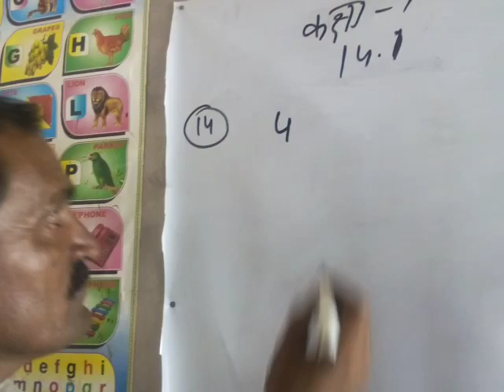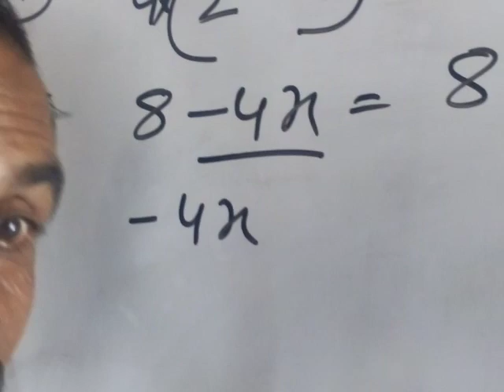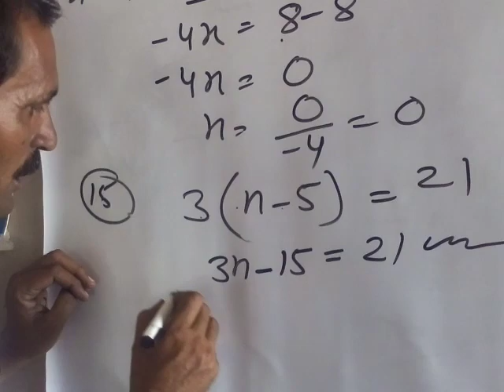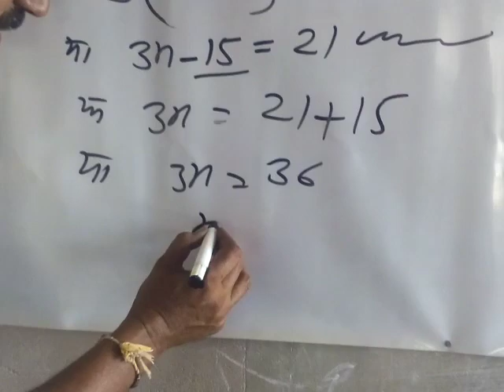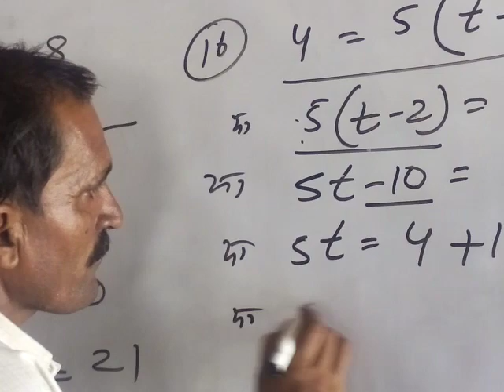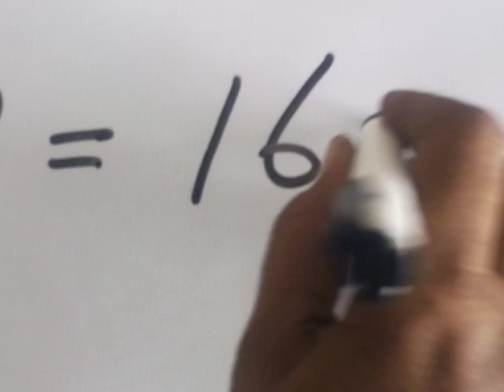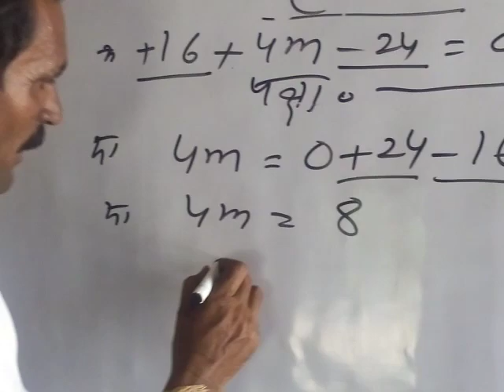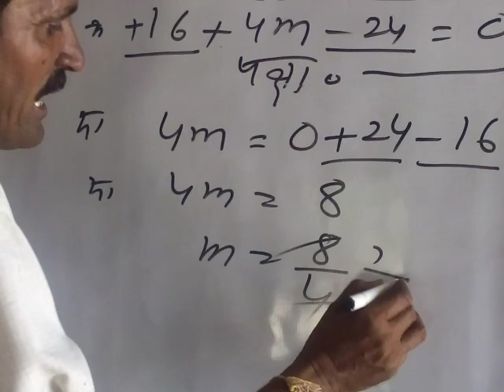कक्षा 7 गणित अध्याय 4 || सरल समीकरण कक्षा 7 || saral samikaran class 7 || saral ganit class 8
topic cover
saral samikaran
saral kijiye
saral samikaran class 7
rekhik samikaran class 7
satvi ganit
dhoran 7 ganit
kaksha 7 ka ganit
kaksha 7 ganit
samikaran math in hindi
samikaran std 7
kasha 7 samikaran
7 वीं गणित
क्लास 7 गणित
समीकरण हल करना
सातवीं की गणित
सरल समीकरण कक्षा 7
धोरण 7 गणित
समीकरण हल करना सिखाए
सुगम गणित क्लास 7
सातवीं की गणित
saral ganit class 8
kaksha 7 ki kitab
kaksha 7 ka math
ganit ke sawal
7 ganit
saral ganit
dhoran 7 ganit sikhe
class 7 ka ganit
rekhiy samikaran class 7
saral samikaran class 7 4.2
 saral samikaran class 7 4.1